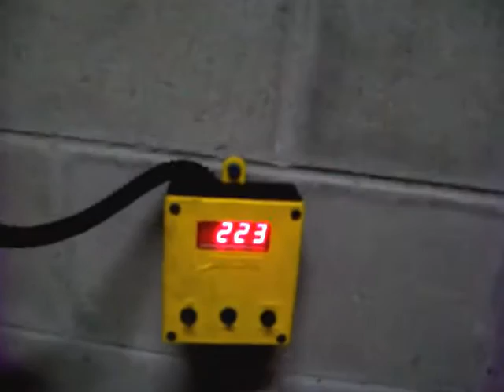FIRST TIME ACTUALLY USED IN THE FIELD !!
MOST OF THE CONDUITS   HAVE WATER  INSIDE !! POLYLINE   IS THE BEST WAY TO FLY  A LINE   IN   A LONG RUN  THE AVERAGE RUN IS 250FT  . OUT OF 285 PLUS  FEEDERS IT TOOK US ONE WEEK TO COMPLETELY  MEASURE THEM . THIS  WOULD HAVE TOOK 4 WEEKS WITH MULE TAPE SO THINK ABOUT IT  .